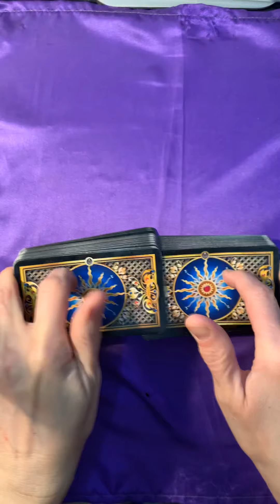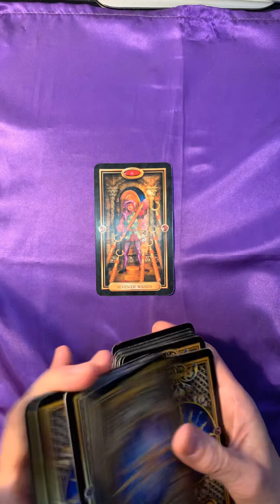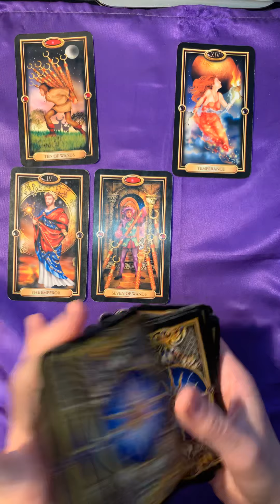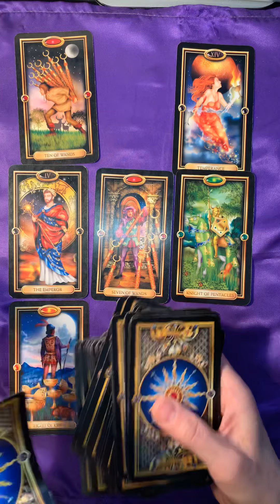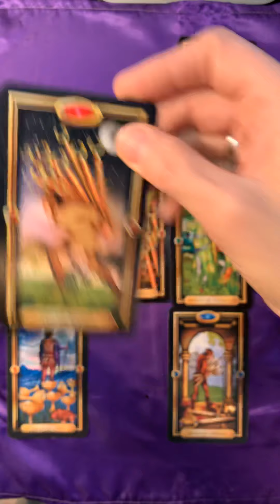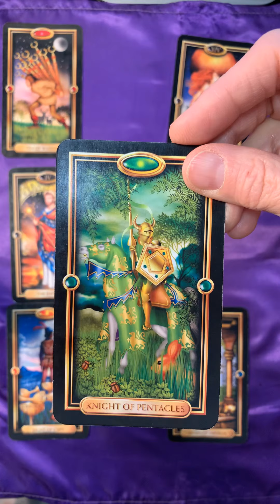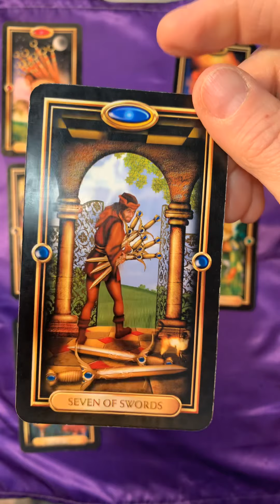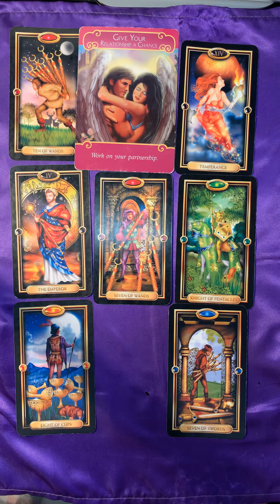Cancer ♋️ Stand Up for what YOU WANT! 💕💚☘️ March 2020 Love tarot Reading